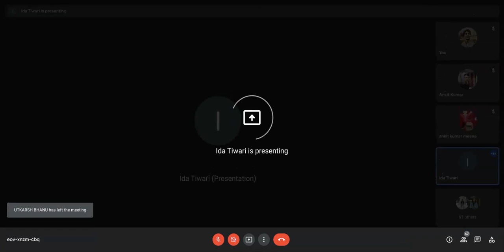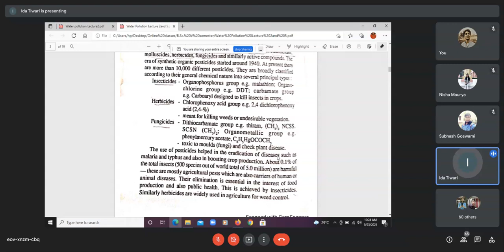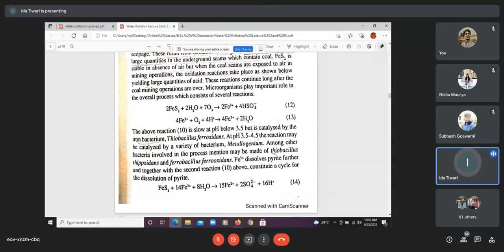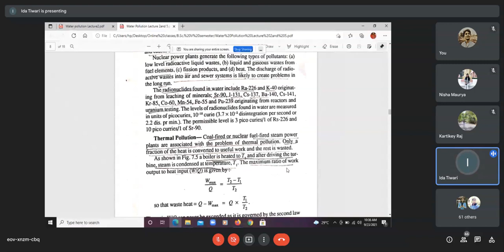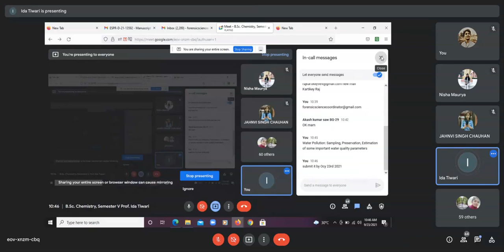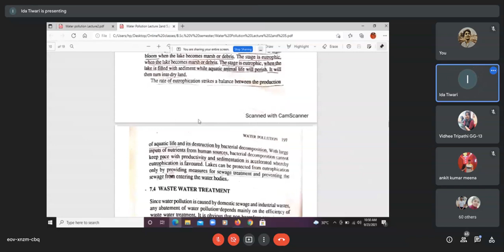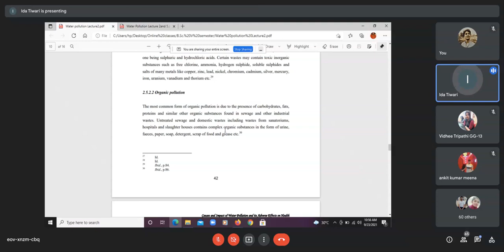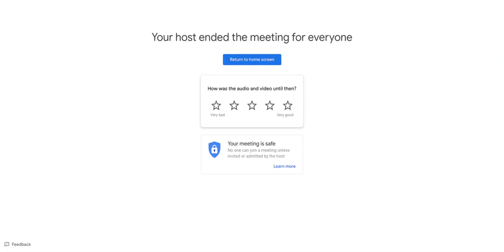Environmental Chemistry | Excerpt 2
Prof. Ida Tiwari